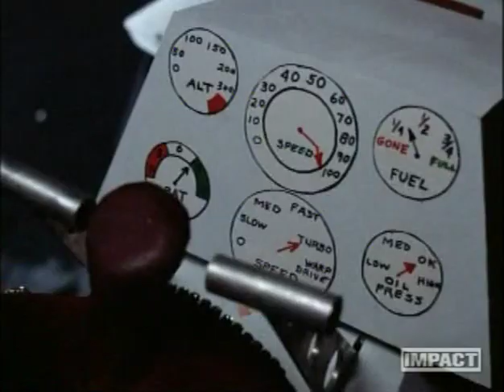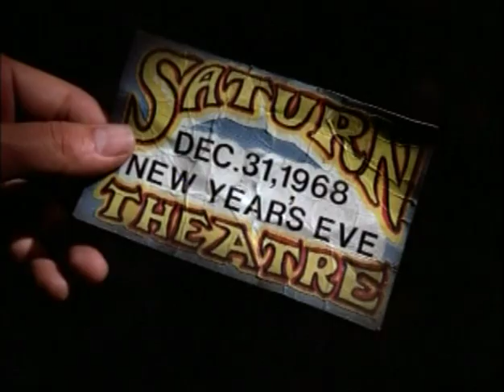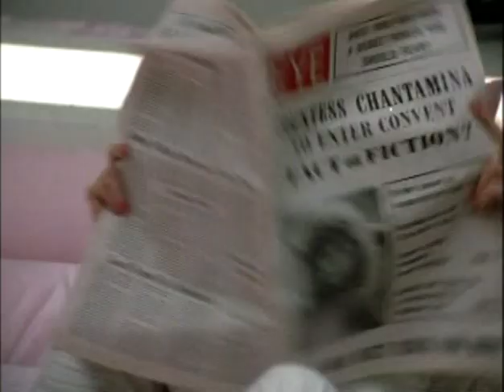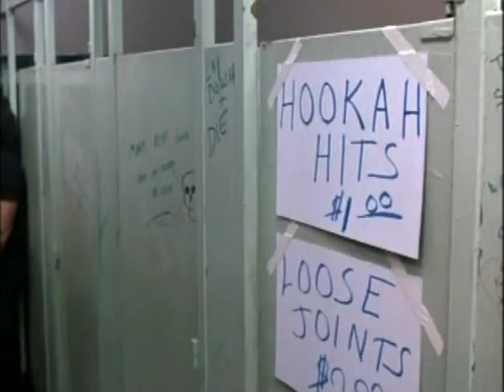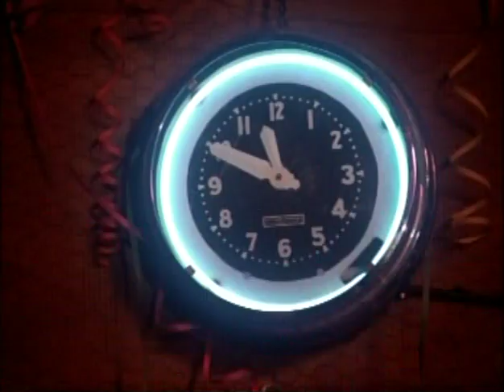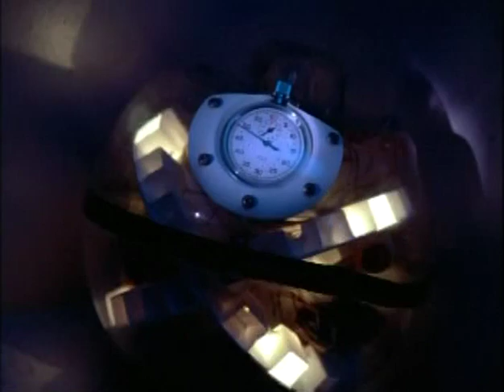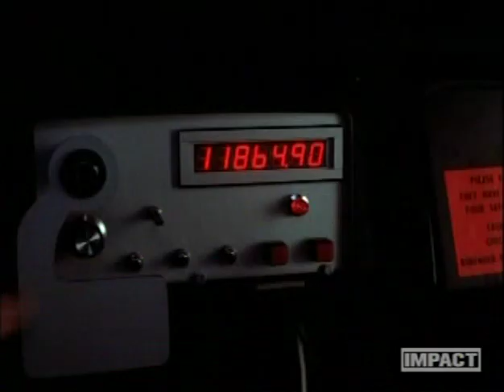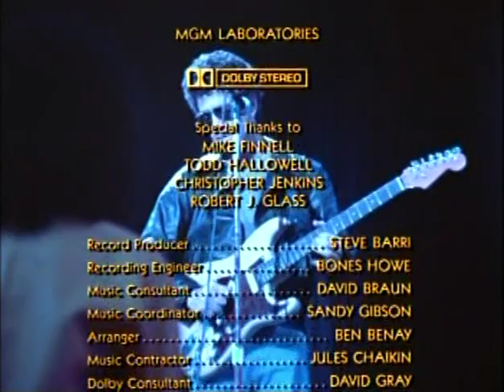Get Crazy (1983) HD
Zany crazy cult classic in the tradition of Airplane (aka Flying High) about a new year's eve concert at the Saturn Theatre.
It was unfortunately a box office flop and had a blase celebration of drug culture, but still it's my all-time favourite 80s movie - a real under-appreciated gem - a complete romp with an incredible crew.

Director – Allan Arkush (Rock n Roll High School and A Series of Unfortunate Events)

Musicians
• Lou Reed (needs no introduction)
• Lee Ving (Lead singer of LA punk band Fear)
• John Densmore (the drummer of The Doors)
• Howard Kaylan (lead singer of the 1960s band The Turtles, and as "Eddie" in the 1970s rock duo Flo & Eddie, and member of Frank Zappa's band, The Mothers of Invention)
• Bill Henderson (bigtime US jazz singer with 20 albums)

Actors
• Malcolm McDowell (Clockwork Orange)
• Allen Garfield (Beverley Hills Cops 2)
• Daniel Stern (Home Alone)
• Gail Edwards (many TV series like MASH, Happy Days, Knight Rider, Family Man, Full House…. And many more)
• Miles Chapin (Hair)
• Ed Begley Jr. (Spinal Tap, Batman Forever, and new Ghostbusters)
• Robert Picardo (The Doctor, on Star Trek: Voyager)
• Paul Bartel (Eating Raoul)
• Mary Woronov  (Eating Raoul)

And…
• Anna Bjorn (Iceland’s Miss Universe / The Sword and the Scorcerer)
• Clint Howard (Ron Howard’s brother)